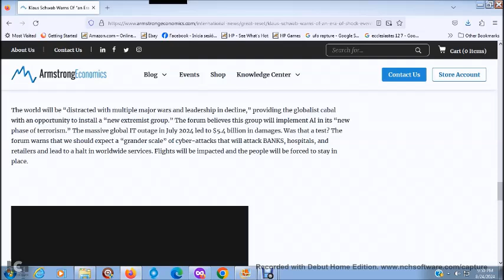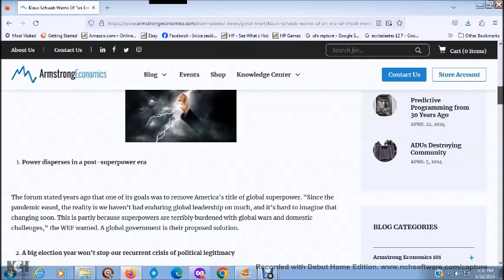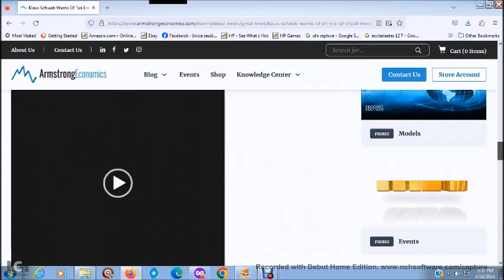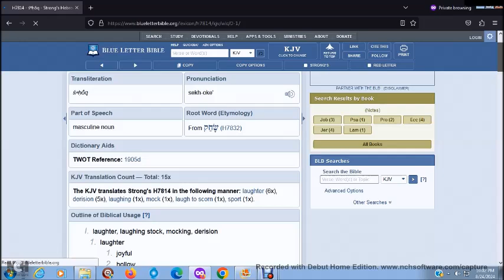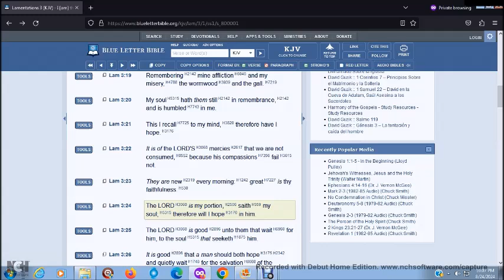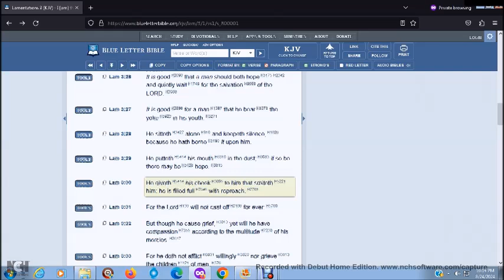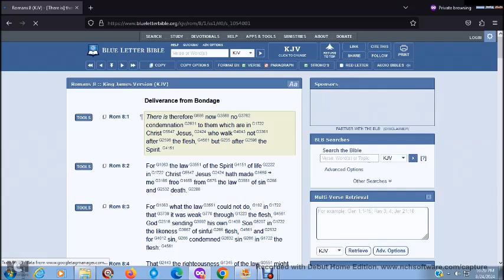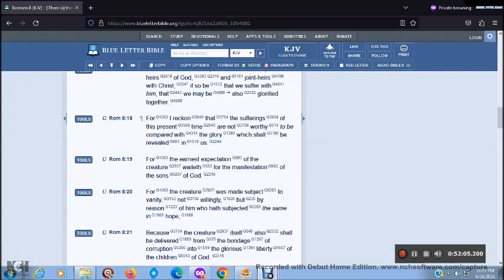THE LORD WILL LEAD AND GUIDE HIS ELECT IN DIFFICULT TIMES